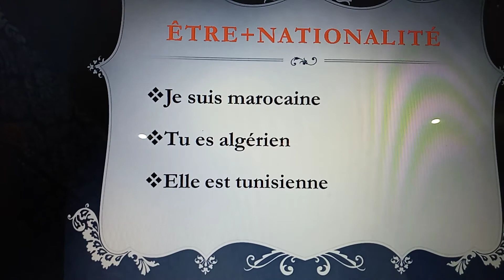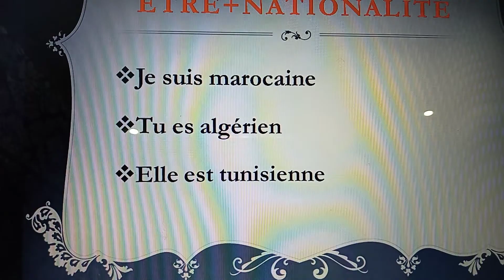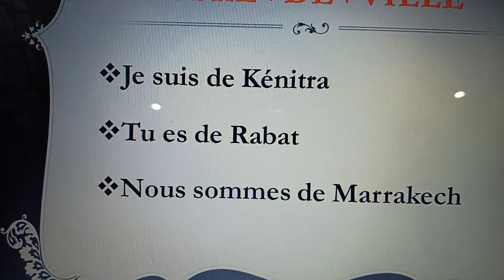Le verbe être au présent de l'indicatif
Je vous souhaite une bonne lecture